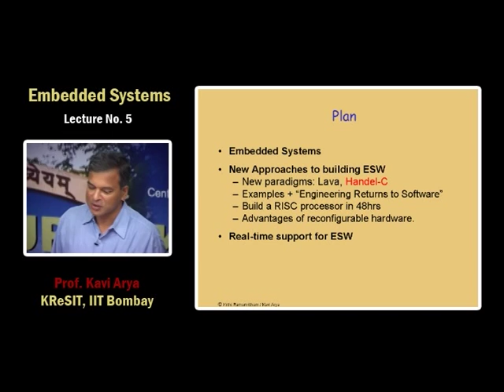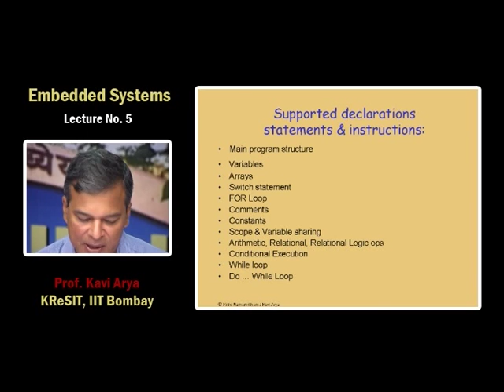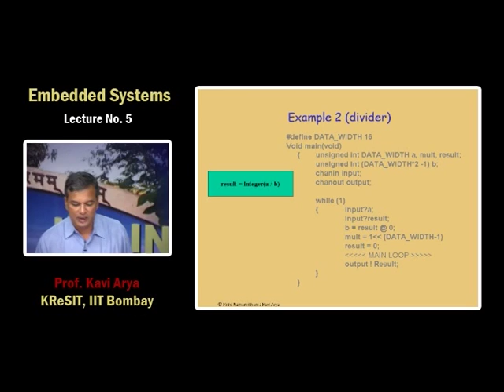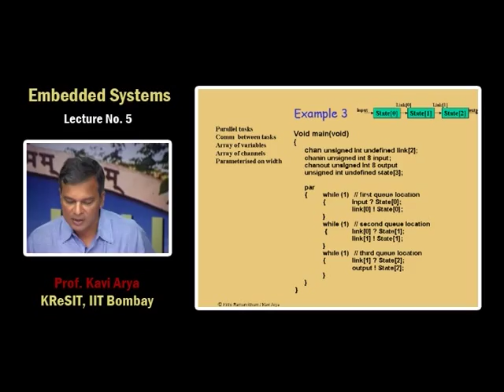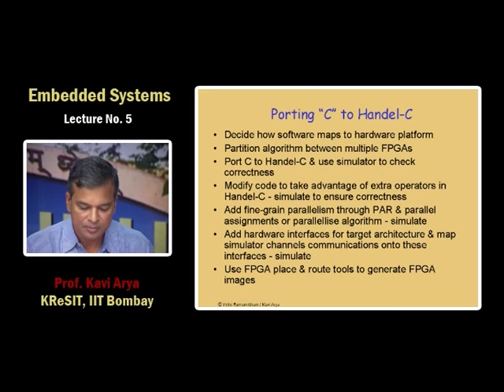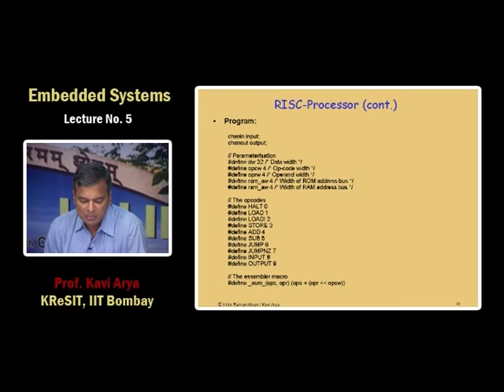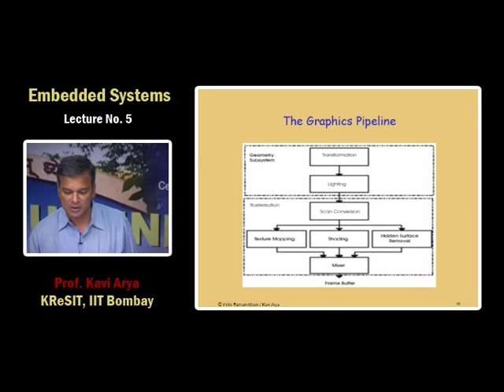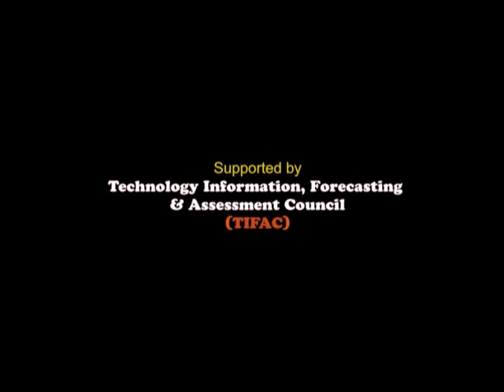ES L5 System Software For Embedded Systems Part 4